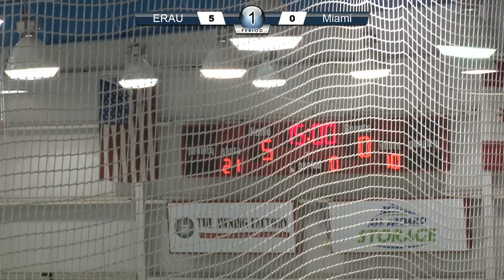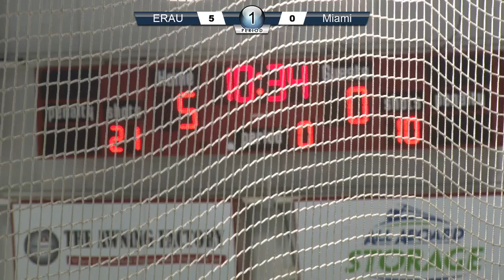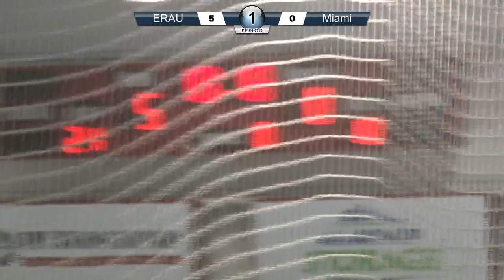ERAU vs Miami